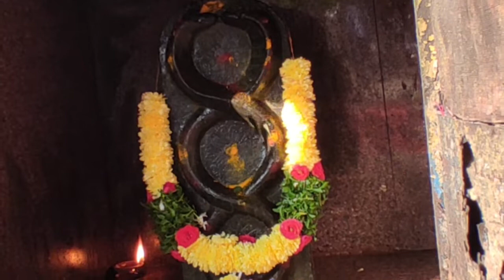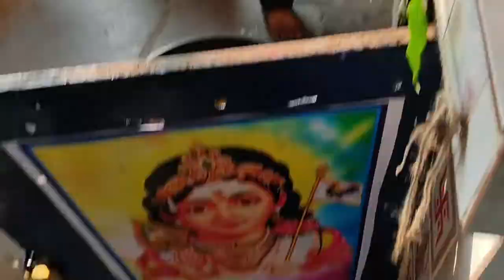Highlights సుబ్రహ్మణ్య షష్ఠి | subrahmanya shashti swamy Abhishekam & Poooja | L B Nagar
Lord Subrahmanya is the second son of Lord Shiva and Goddess Parvati and is known by different names like 'Kartikeya'